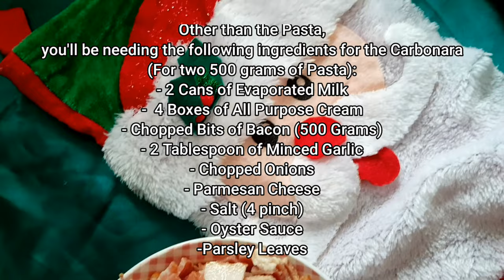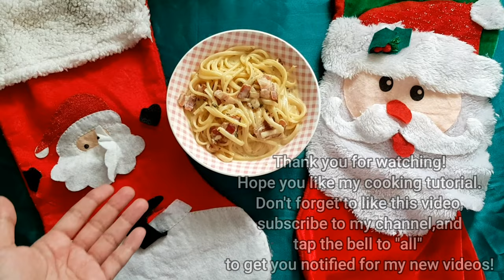Christmas Special: Carbonara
Welcome to my tenth Cooking Tutorial video!

Merry Christmas everyone...and you know its still not over yet!
Here in the Philippines,Holidays are up until January 'til celebrating Three Kings.
and of course,Carbonara is the perfect dish!

Ingredients as Follows:
- Pasta (Linguine or Spaghetti)
- Chopped Onions
- Minced Garlic
- Bacon
- Parmesan Cheese
- Parsley Leaves
- Magic Sarap Seasoning Granules
- Salt

Tools for Cooking:
- Extra Large Wok
- Stove

▪ If you have questions about this dish,feel free to drop the comment section! ▪

*Links provided for further information.